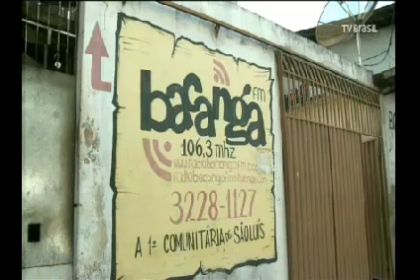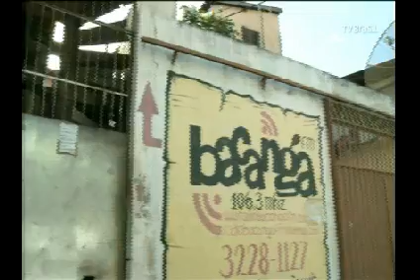Projetos de Lei para rádios comunitárias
Matéria do programa Repórter Maranhão, da EBC, aborda os projetos de lei em tramitação no Congresso Nacional visando ampliar a potência, permitir publicidade e isentar as rádios comunitárias da cobrança do Ecad.